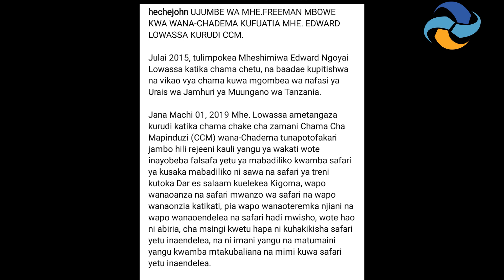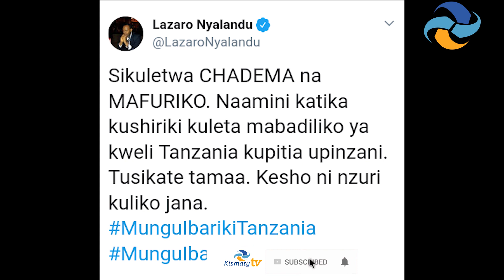Sakata la Lowasa kuhama chama, Tundu lisu atoa NENO